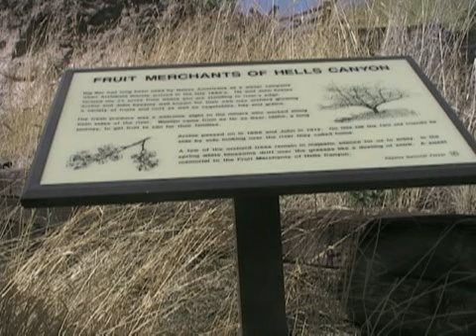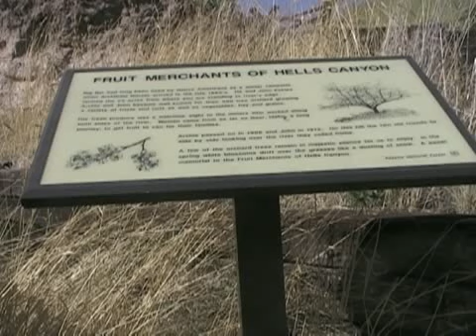Ned Goes Fishing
Follow the adventures as seen by a little Australian Shepherd puppy in Hells Canyon.
00:00:00 Chapter 1: